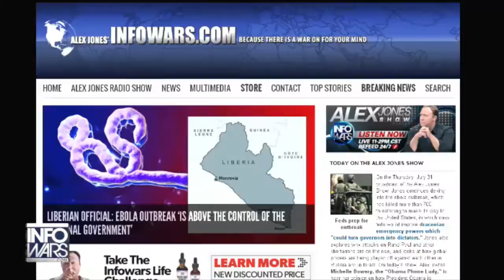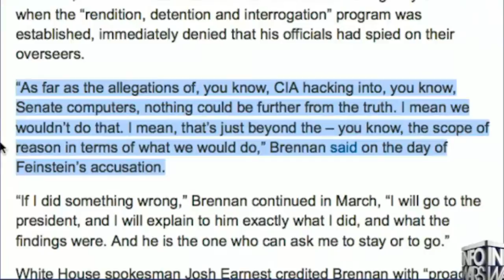CIA Admits To Spying On Senate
CIA admits to spying on Senate staffers

    CIA director apologises for improper conduct of agency staff
    One senator calls on John Brennan to resign in wake of scandal

The director of the Central Intelligence Agency, John Brennan, issued an extraordinary apology to leaders of the US Senate intelligence committee on Thursday, conceding that the agency employees spied on committee staff and reversing months of furious and public denials.

Brennan acknowledged that an internal investigation had found agency security personnel transgressed a firewall set up on a CIA network, which allowed Senate committee investigators to review agency documents for their landmark inquiry into CIA torture.

Among other things, it was revealed that agency officials conducted keyword searches and email searches on committee staff while they used the network.

The admission brings Brennan’s already rocky tenure at the head of the CIA under renewed question. One senator on the panel said he had lost confidence in the director, although the White House indicated its support for a man who has been one of Barack Obama’s most trusted security aides.